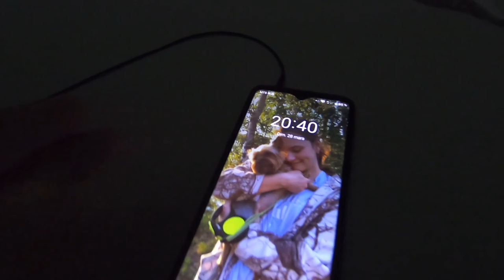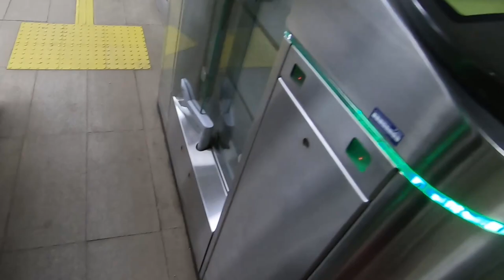Les trains en Russie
Salut !
J'adore vous monter la vie en Russie et dans cette vidéo j'ai décidé de filmer les trains russes. J'espère que ça sera intéressant pour vous !